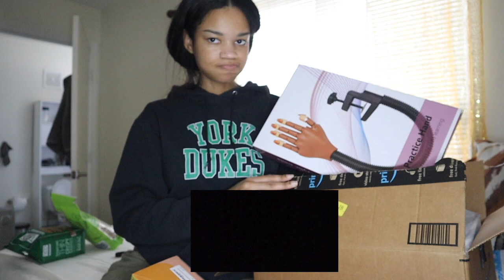VLOGMAS: road the REAL polar express, pizza stockings, gift wrapping + its christmas!